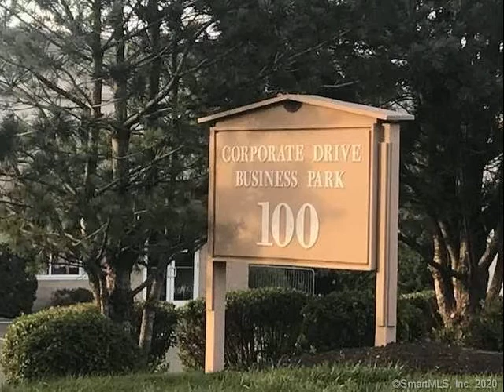100 Corporate Drive a206-5 Trumbull, CT 06611 - Commercial - Real Estate - For Rent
This shared common professional office suite is ideal for the individual or new business owner looking to hang their hat in a clean and impressive office in Trumbull. Be out of the house and into a centrally located clean environment to practice your business and meet clients, yet still allow you and your clientele the benefit of having an office by sharing common areas to keep their lease costs low. Available today are 5 offices ranging in sizes. One office can fit 2-3 people. VERY reasonably priced offices, depending on size, range from $600 a month to $1,500 per month for the larger office. Each office is fitted out with a desk and additional furniture of your choosing, including a file cabinet or book shelf, etc. which is included in their individual lease. Common area space includes a waiting room, a large Kitchen that has a refrigerator and microwave, break area and an ADA restroom. Also listed for sale separately. $50 per month internet access fee.

Jeanette Politano
Coldwell Banker Residential Brokerage
2 Corporate Drive